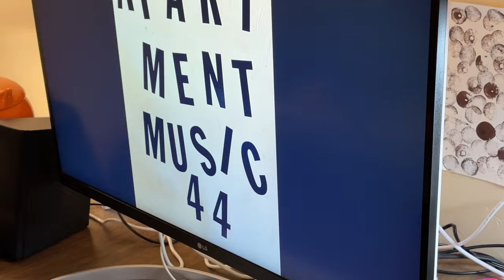Radio Distractive at Apartment Music 44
Radio Distractive at Apartment Music 44, Sunday, July 24, 2022. Apartment Music is a long-running series (since July 2008) of concerts and sessions of sound art, experimental and electronic music, improvisation, noise, and intermedia in Hal McGee's apartment in Gainesville, Florida. Recorded in 4K at 24 fps, with iPhone 12 Pro Max.